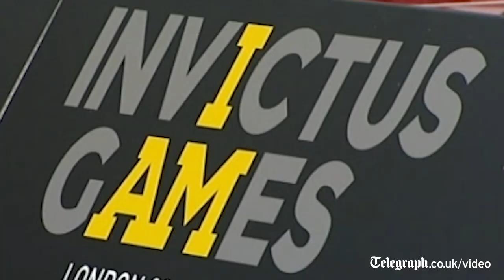What job will Prince Harry do after the Army?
As Prince Harry looks for a full-time job after deciding to leave the Army, The Telegraph's Gordon Rayner explores his career options